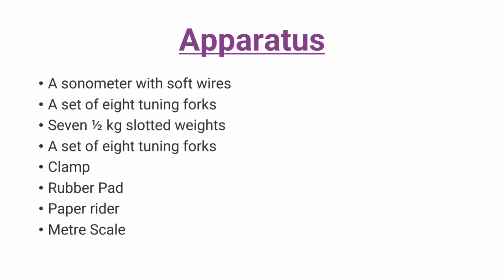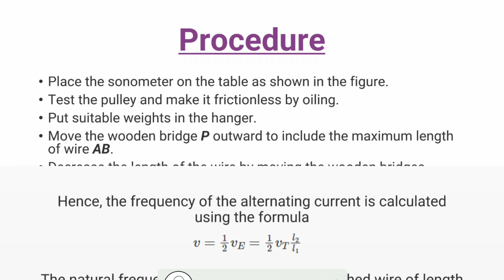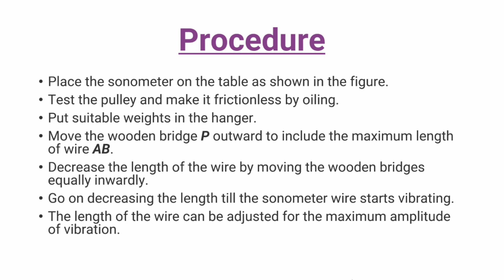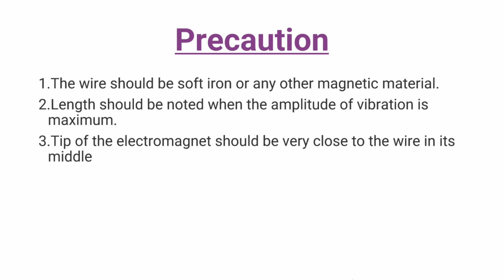To determine the frequency of AC mains using a sonometer || Class 12 || URContent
To determine the frequency of AC mains using a sonometer.